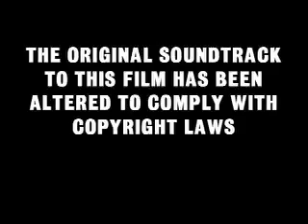TeleGrande - Episode 12 - Part 1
Jon and Lindsay prepare to travel to the moon. Films include "Oedipus". TeleGrande was a weekly cable access show on Radnor, PA's channel 16. The show featured movies made by Radnor High School students and was hosted by Dan, Jon and Chris with faculty support from Nikki. The first episode aired on March 5th, 1998 and the show ran weekly until the final episode on June 10th, 1999.